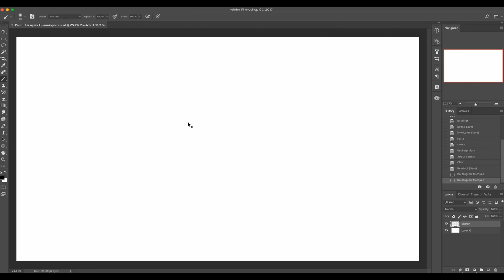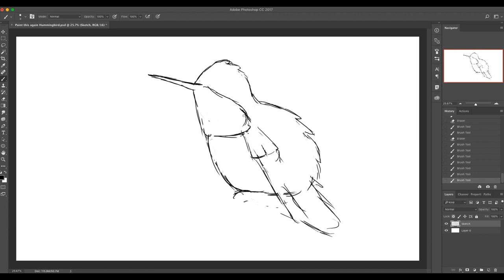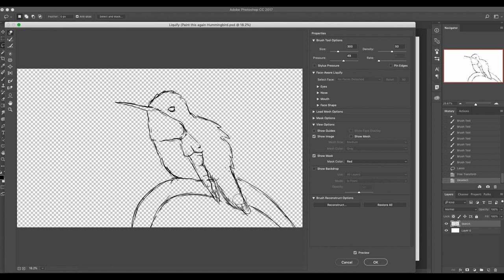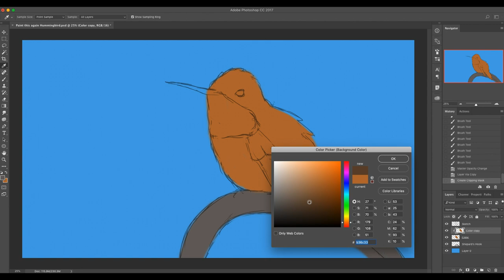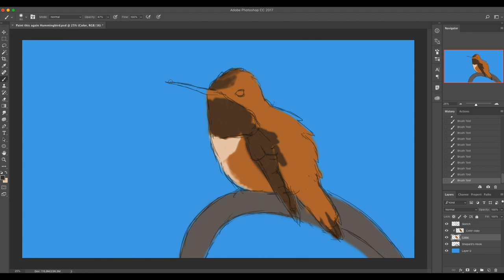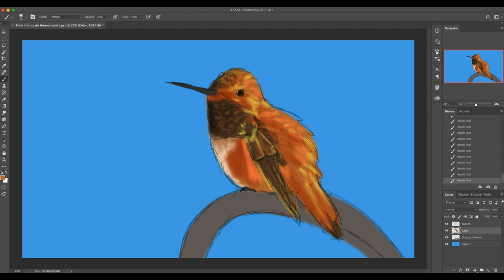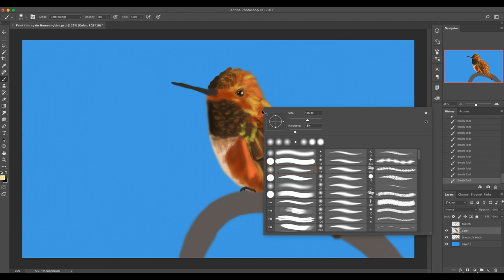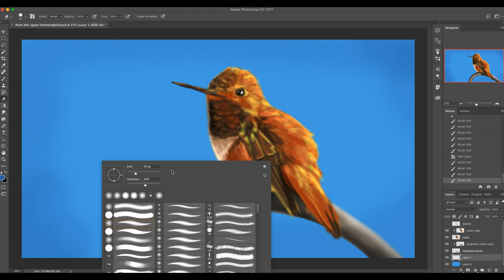Paint This Again | My Process of Painting a Rufous Hummingbird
I love hummingbirds, who else? :D